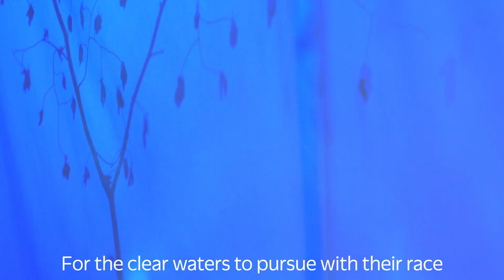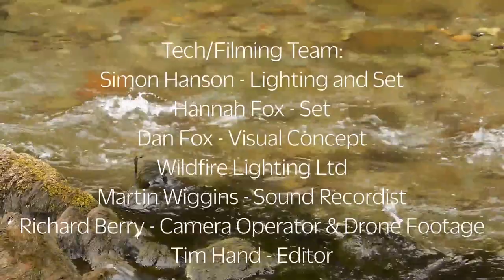Encountering Wordsworth (Exhibition) | Orchestras Live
Encountering Wordsworth celebrates the 250th anniversary of the birth of William Wordsworth through an inclusive large-scale music, poetry and multi-media partnership project. The film premieres a brand new piece of music Reflections of Wordsworth, created with young people in Cumbria, composer Laura Bowler, Sound Artist Dan Fox and Manchester Camerata. The music draws on the creative inspiration of William Wordsworth’s poetry, his relationship with nature and the place he lived, Dove Cottage in Grasmere, Cumbria.

Encountering Wordsworth is an inclusive large-scale music, poetry & multi-media project celebrating Wordsworth's 250th birthday featuring:
Cumbria Calling Young Composers
Sandgate School
Fairfield, Grasmere and St Cuthbert’s Windermere Primary Schools
Manchester Camerata (manchestercamerata.co.uk)

Co-produced by Cumbria Music Hub (cumbriamusichub.com) and Orchestras Live in partnership with Wordsworth Grasmere (wordsworth.org.uk) and Cumbria Development Education Centre (cdec.org.uk). We are grateful for funding from Arts Council England (artscouncil.org.uk), Cumbria County Council Community Grant for South Lakeland and the Scops Arts Trust.